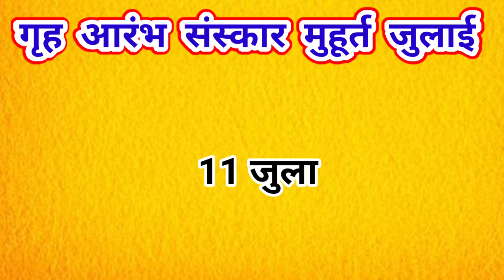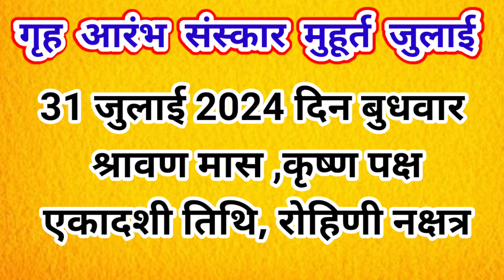आषाढ़ और श्रावण मास महीने 2024 में गृह निर्माण भूमि पूजन और नींव पूजन की शुभ तिथियाँ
Griha Nirman Muhurat in July 2024 | आषाढ़ और श्रावण मास में गृह आरंभ संस्कार मुहूर्त

Griha Nirman Muhurat in February-March 2024 | Magh Falgun Tithi

Construction Nirman Pooja New Griha Bhumi Pujan February March 2024 Magh Falgun 2024

Muhurat for Gruha Muhurat Grah Nirman Tithi घर बनाने का मुहूर्त, गृह निर्माण का शुभ दिन, भूमि पूजन का सर्वश्रेष्ठ तारीख, तिथियाँ जो शुभ है नया मकान बनाने के लिए माघ फाल्गुन में कौन कौन से शुभ मुहूर्त है नया घर बनाने नीव पूजा करने के लिए।

Embark on your new home construction journey with divine blessings! Discover the best Muhurat for Griha Nirman in February and March 2024, aligned with Magh Falgun Tithi Explore auspicious dates for Bhumi Pujan, Neev Pooja, and Gruha Muhurat
Make your dream home a reality with these favorable cosmic timings Join us as we guide you through the Shubh

Muhurat and rituals for a harmonious start to your home construction project Create a sanctuary that resonates with positivity and prosperity

January Griha Nirman 2024, February 2024 Bhumi Pujan Muhurat 2024, Neev Puja 2024 Dates in Hindi, Magh Mahine me Ghar banaane ka muhurt Hindi me, Magh Neev Pujan, Magh Bhumi Pujan

Magh Mahine 2024, House Construction Muhurat, Bhumi Pujan Dates, Neev Pujan Muhurat, Shubh Tithiyan, Auspicious Dates for Housewarming, Vastu Shastra Tips, Home Construction Astrology, Magh Mahine Mein Ghar Banaye, गृह निर्माण मुहूर्त 2024

आषाढ़ और श्रावण मास महीने 2024 में गृह निर्माण, भूमि पूजन और नींव पूजन की शुभ तिथियाँ | House Construction Muhurat in Ashadh and sawan 2024 Griha Nirman Muhurat in July 2024 | आषाढ़ और श्रावण मास में गृह आरंभ संस्कार मुहूर्त

जानिए 2024 में आषाढ़ और श्रावण मास महीने में गृह निर्माण, भूमि पूजन, और नींव पूजन के लिए शुभ तिथियों की तिथियाँ। इस वीडियो में हम आपको सटीक मुहूर्तों के साथ एक शानदार गृह निर्माण का योजना बनाने के लिए स्वास्थ्यकर विधाएँ प्रदान करेंगे। शादीशुदा जीवन की नई शुरुआत के लिए एक नए घर की शुरुआत को शुभ बनाएं।